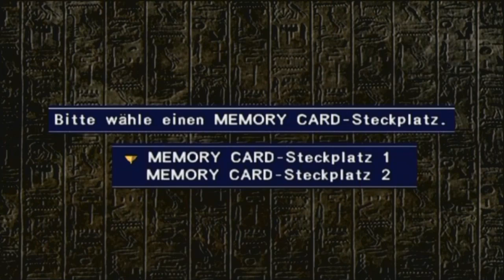YU-GI-OH! KAPSELMONSTER KOLOSSEUM [Deutsch] | Part #03 | vs. Duke Devlin | Let's Play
► Yu-Gi-Oh! Kapselmonster Kolosseum ist ein Spiel von Konami für die PlayStation 2.

Der Spieler übernimmt die Rolle des Animecharakters Yami Yugi. Er beschließt, an einem Turnier des Kapselmoster-Spiels teilzunehmen. Zunächst erlernt er bei seinem Großvater die Spielregeln. Danach spielt der Spieler in vier Arenen nacheinander gegen jeweils fünf Gegner und steht am Ende seinem ewigen Rivalen Seto Kaiba gegenüber. Nach dem Sieg über Kaiba eröffnet sich Yugi der Weg zu einem Ort mit den stärksten Gegnern des Spiels. Mit dem Sieg über sie wird der Spieler zum Kapselmonster-König.

Das Spiel wird auf einem Spielbrett ausgetragen. Jeder Spieler hat darauf ein Symbol und mehrere Monster. Ziel ist es, entweder alle gegnerischen Monster oder das gegnerische Symbol zu zerstören. Auf den Spielbrettern gibt es verschiedene Landschaften, die bestimmte Monsterarten stärken oder schwächen können. Nach einem Spiel können die eigenen Monster stärker auch werden.

In diesem Spiel werden die deutschen Originalstimmen aus dem Anime verwendet. Dem Spiel liegen drei exklusive Karten bei.

► Playlist von YU-GI-OH! KAPSELMONSTER KOLOSSEUM
- WEITERE WICHTIGE DATEN ZUM SPIEL:

• TITEL: Yu-Gi-Oh! Kapselmonster Kolosseum
• ENTWICKLER: Konami
• PUBLISHER: Konami
• SYSTEM: Playstation 2
• GENRE: Strategie, Rundenbasiert
• ALTERSFREIGABE: ab 6 Jahren
• RELEASE (DEUTSCHLAND): 28. Februar 2005